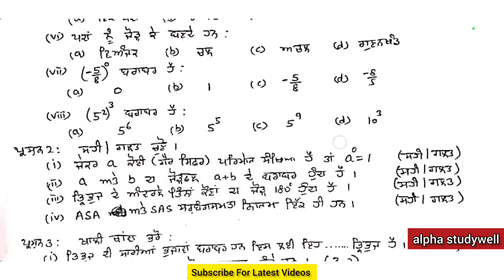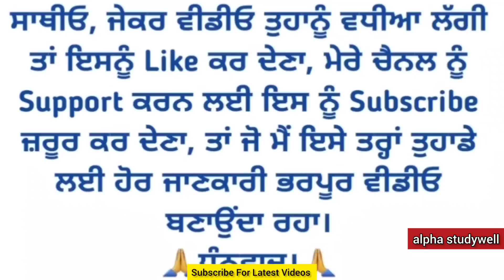pseb 7th class maths paper solution November 2022 , class 7th maths paper solution November 2022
7th maths paper solution November 2022,
 pseb 7th maths paper solution November 2022,  pseb 7th math paper solution November 2022, pseb 7th math paper November 2022,